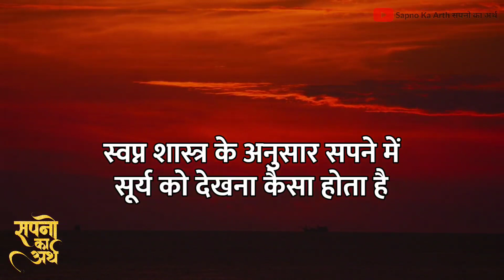Sapno Ka Arth : सपने में सूरज देखना कैसा होता है, सूरज देखने के शुभ और अशुभ फल